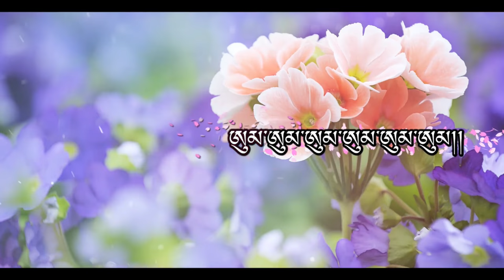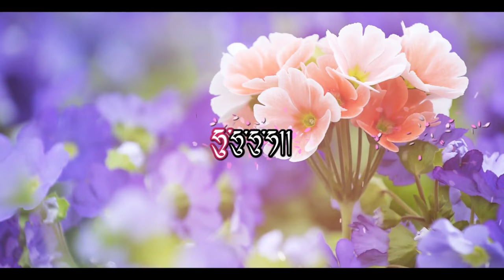Gawai Hingtam Dzongkha Lyrics Video Bhutanese Song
Song Title: Gawai Hingtam
Singer: Tashi Dema & Vinod Matthew
Song Composed: Tashi Dema
Movie: Tshorwa ( The Inner Call )